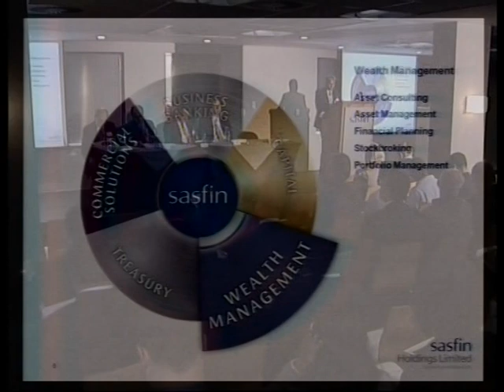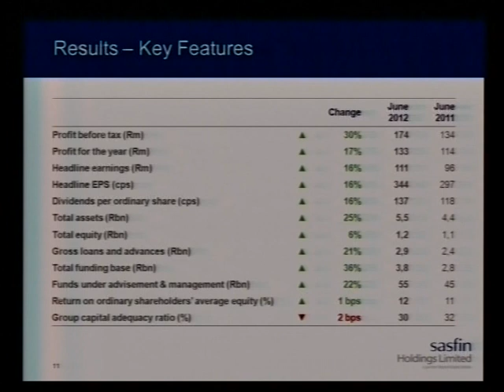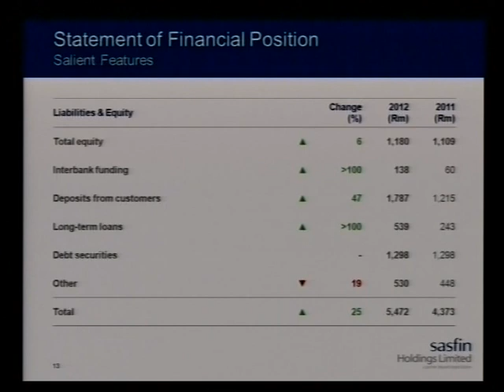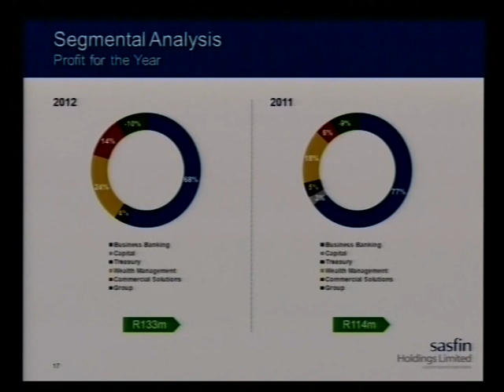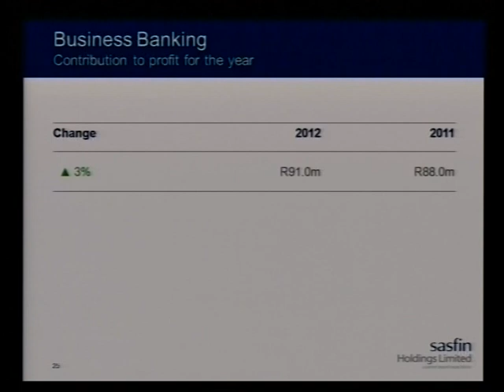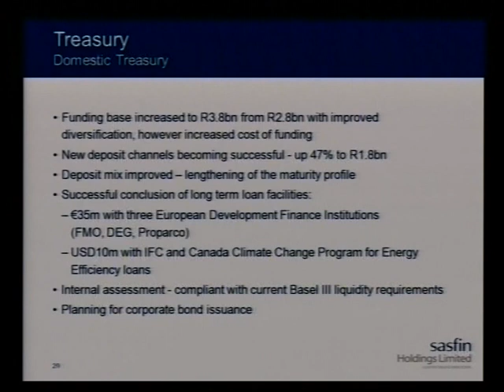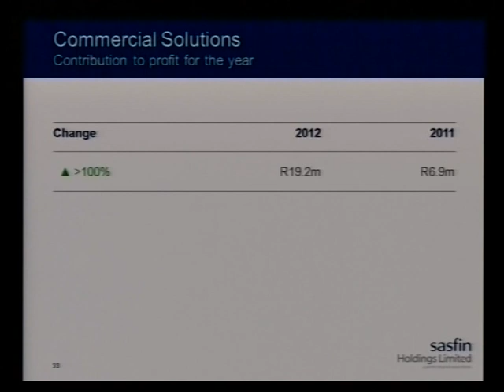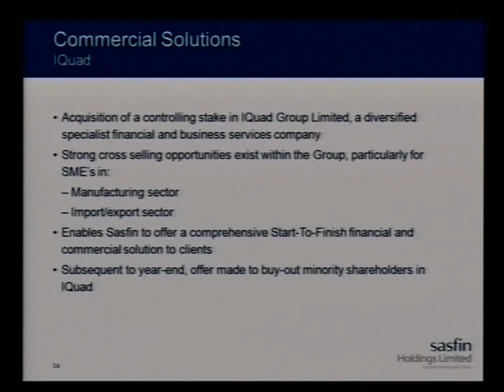Annual Results Presentation